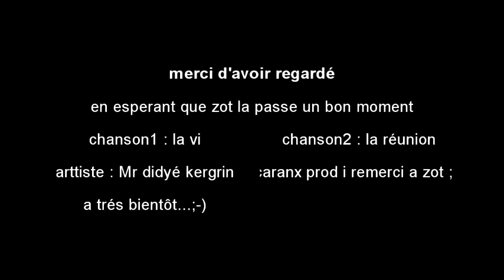video kayak 25 08 2013 ile réunion (974)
tite sorti kayak ek le dalon ^^